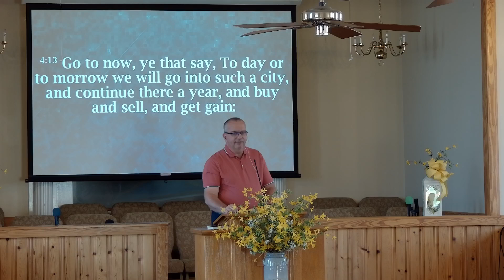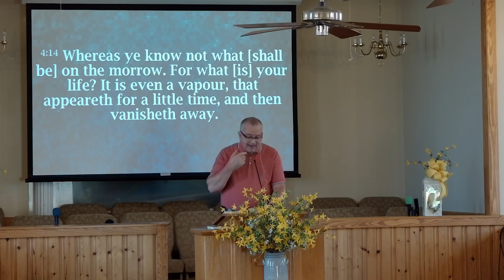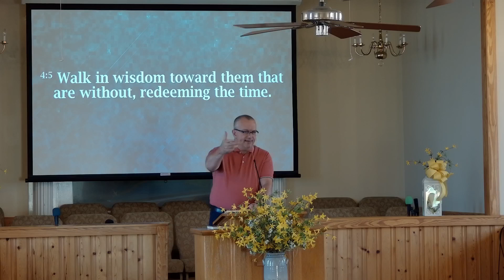Wednesday, July 10, 2024 - Springfield First Baptist Church